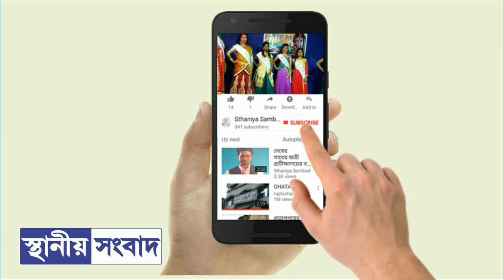বীরসিংহে ১৩ শ্রাবণে উপচে পড়া ভিড়